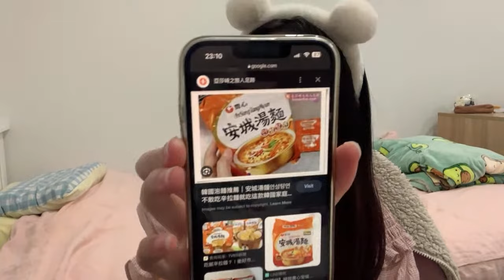crochet with me ♡